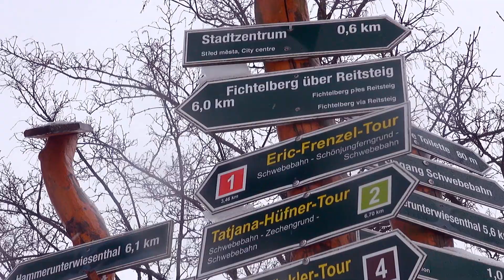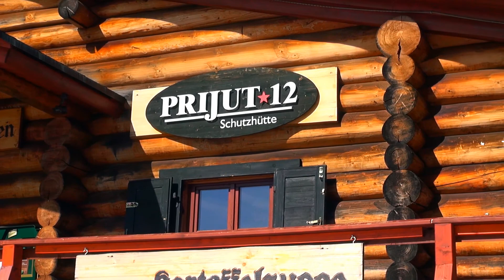Oberwiesenthal- Impressionen vom März 2019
Schnee, Schnee und nochmals Schnee erwartete uns vom 15.-17. März in Oberwiesenthal. Alle Orte zuvor grau in grau - und hier noch echtes Wintersportfeeling am Fichtelberg. HIT RADIO RTL umrahmte alles mit einer Spitzen-Apre-Ski-Party am Freitag & Samstag.An eben diesem Samstagabend wurden dann auch die Siegerinnen und Sieger des OPA FIS Continental Cups im Skilanglauf geehrt. Hier Aufnahmen (Ausschnitte) von den Siegerehrungen bei den Junioren am 16. März 2019.
Platz 3 Anian Sossau (GER) - Platz 2 Maxim Cervinka (GER) - Platz 1 Davide Graz (ITA).